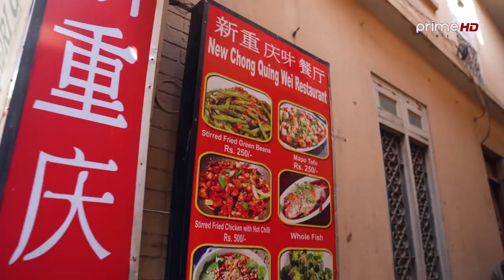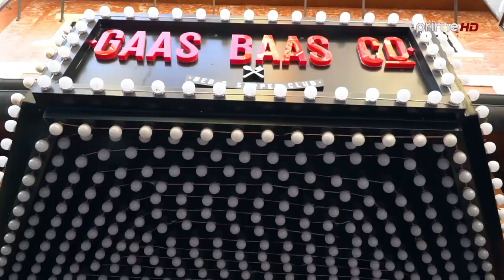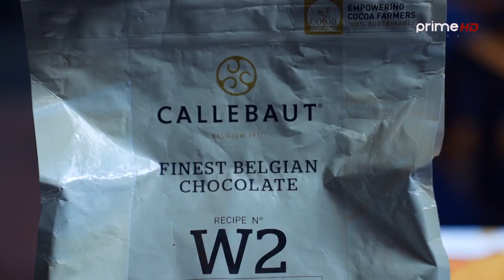PrimeHD ||Pork Ear, Pork Tongue र Fish Flavoured Pork चाख्दै || Jai र Smarika Khazamandu2.0 || EP.08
Pathao presents Khajamandu 2.0
Every Tuesday Evening at 9 PM on Prime Times HD

"A show truly inspired by underrated eateries all over Nepal. Join us in this adventure where your eyes shall behold the beauty of food, your senses revived and alert to consume everything that appears on your screen."

Powered By: Garima Bikash Bank
In Association with: Infi
Payment Partner: Fone Pay
Calendar Partner: Hamro Patro
Branding and Promotion Partner: Yo Web Services
Social Media Partner: Trending Nepal
Online Partner: Reporters Nepal
Adventure Partner: High Ground

Location:
New CHONG QING WEI Restaurant Jyatha,Thamel
COLORS KARAOKE, SHER BHAWAN COMPLEX, Thamel
CHOCOFFIE

DOP
Pramod Karki

SOUND DESIGN
Dev Neupane

CAMERA
Yuyush Dhakal

HOST
Smarika Sharma
Jai Pradhan

PRODUCER
Sofia Maharjan Karki
Nisham Angbuhang

RESEARCH & CONTENT
Sofia Maharjan Karki

EDITED BY
Animated Crew

EPISODE EDITOR
Sumi Shrestha

CREATIVE DESIGNER
Santosh Thapa
Shrabin Sthapit

Dipendra Singh

SR. PRODUCER

PRODUCER
Ritasma Sunuwar
Nisham Angbuhang

MCR
Kiran Khatiwada
Manoj Tamang
Ashok Dulal